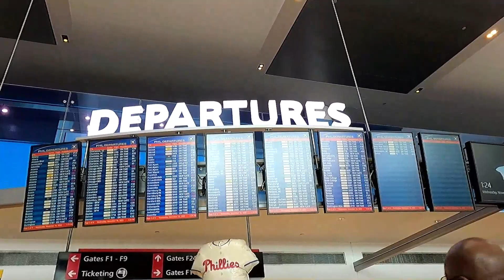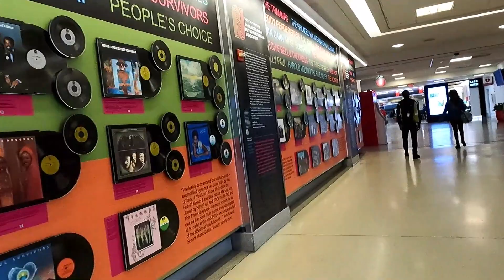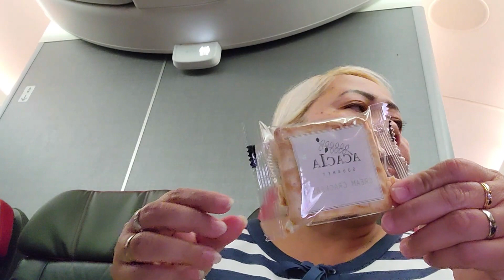My Flight Journey from Columbus - Philadelphia - Paris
My flight with my daughter, Bella, from Columbus to Philadelphia and to Paris.